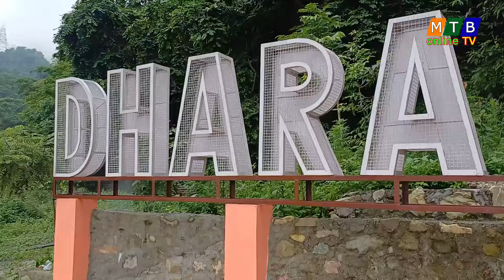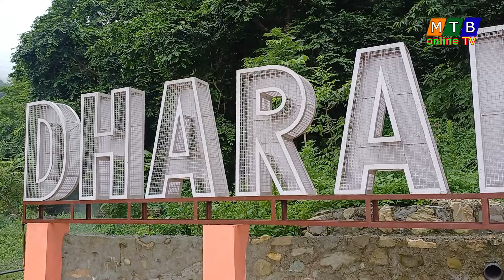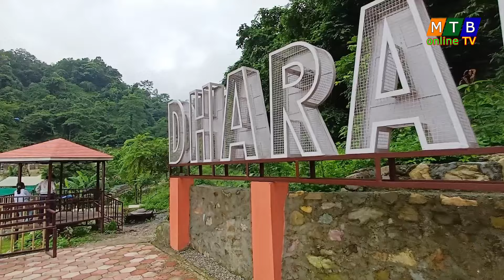मितेरी पुलको काम ९० प्रतिशत सकियो,धमाधम रङ लगाईदै,श्रम संस्कृति पार्कमा बिरुवाको गोडमेल यसरी हुन्छ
dharan mtbonlinetv dharanmayor harkasampang youtube visitnepal news // मितेरी पुलको काम ९० प्रतिशत सकियो,धमाधम रङ लगाईदै,श्रम संस्कृति पार्कमा बिरुवाको गोडमेल यसरी हुन्छ ।